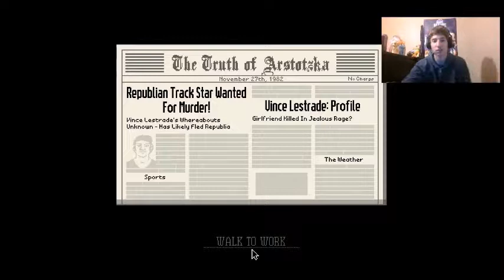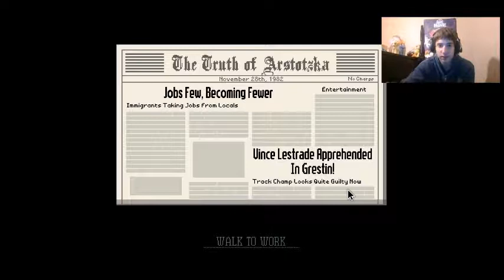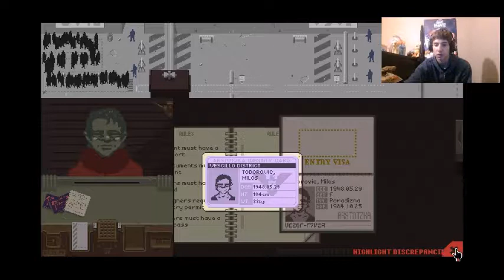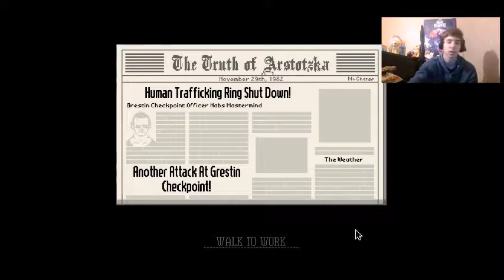Papers Please?!| Bombing Us!! #2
I recorded this yesterday i just didn't feel like uploading last night so this is not the daily video
Welcome Back to some more Papers please!!
They bombed us and we dead!
Hope you guys like this game series
If you have any ideas for games you want me to play let me know down in the comments